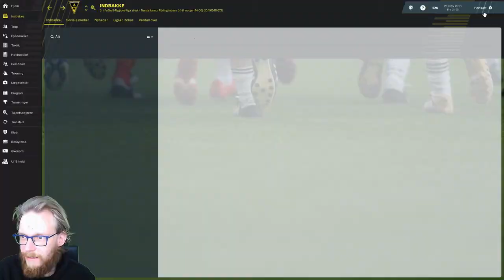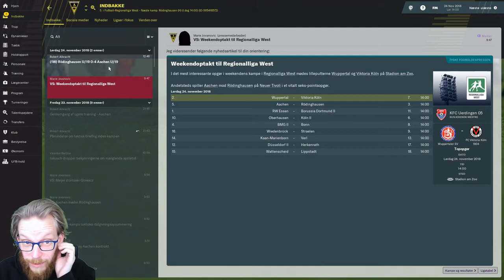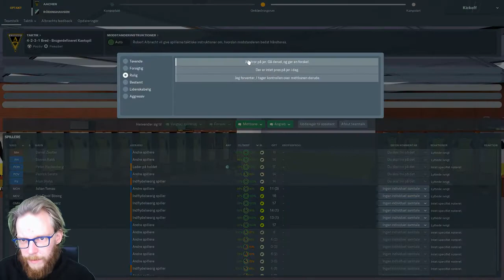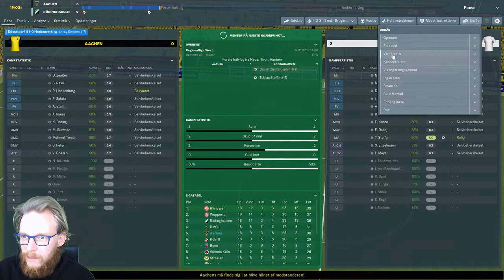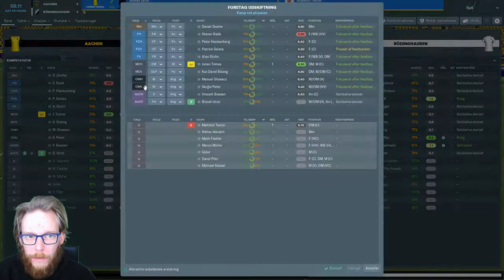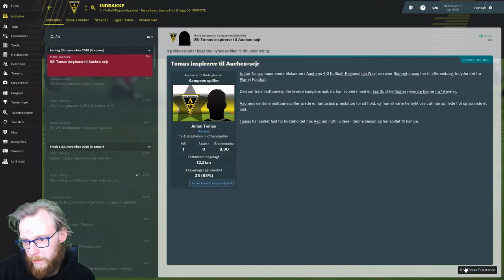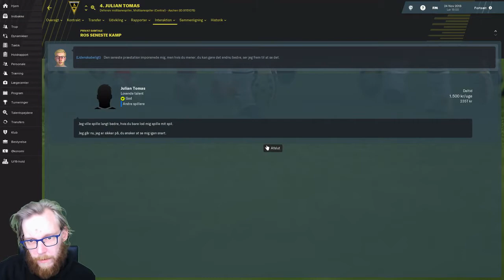FM19 - Tilbage med Aachen - Del 7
Vi kæmper med I toppen af ligaen igen, og denne gang skal vi møde Rödinghausen - Jeg kan sige på forhånd, SE KAMPEN!